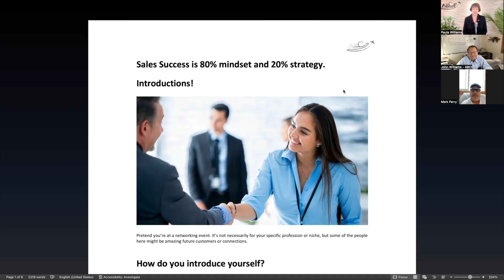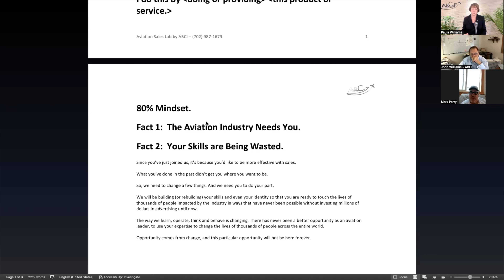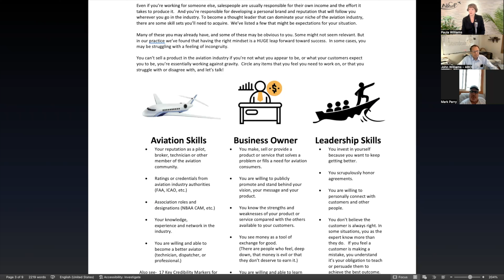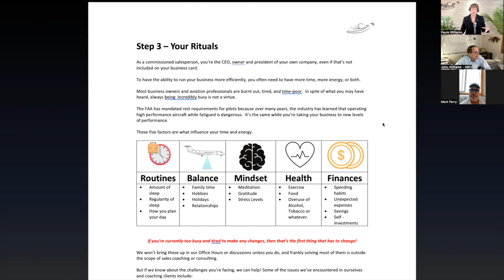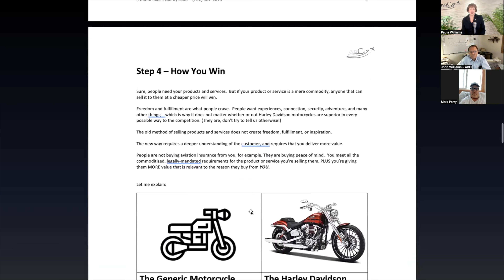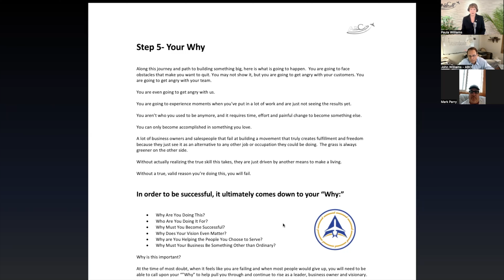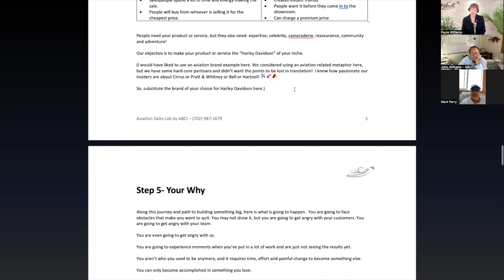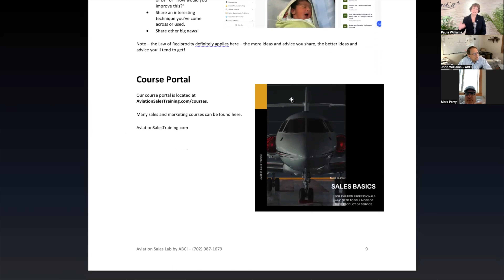Sales Success is 80% Mindset and 20% Strategy - Aviation Sales Workshop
This is the only workshop we do all year on mindset, even though it's SO important!

Everybody wants to know strategy, even though we tell them that sales and marketing success is 80% mindset and only 20% strategy.

And the most common reason we turn clients down is because of their mindset - they want all of their marketing and sales simply "done for them" or they don't want to talk to actual customers, or their product is inferior and they don't care enough to improve it, or they don't care about our industry and the people in it.

Some people are only in business to make a quick buck or punch a clock and take orders and hide behind a website.

That sort of thing is absolutely NOT okay in the aviation industry.

If you don't have a strong "why," you're in the WRONG industry!  People don't get into aviation because it's easy. They get in because they're passionate about it!

That's also why they succeed.

00:30 - Sales Success is 80%  mindset and 20% strategy
01:15 - The strategy of a good introduction
06:45 - The aviation industry needs YOU!
09:30 - Three sets of skills - Aviation skills, business skills, leadership skills
19:30 - Rituals & Routines
25:30 - How you win - Being the Harley Davidson of your niche
29:00 - Your “why”

So, if you want to continue to our Aviation Sales Foundations course, you''ve already finished the first unit!